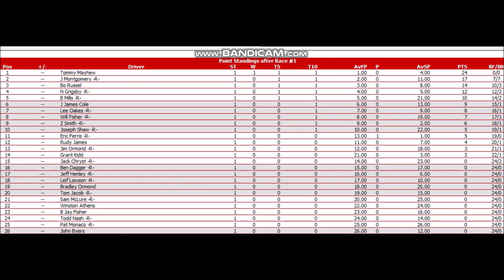///NORLA Offline Legends League Round 1: Daytona 500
The legends are back! Welcome to Daytona!